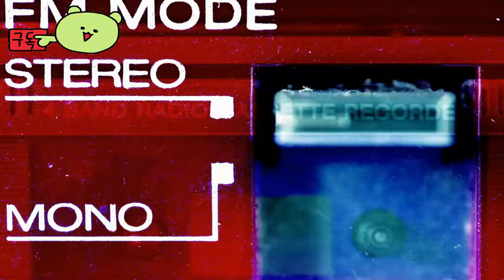총을 든 다람쥐 ( Squirrel With A Gun ) August 29, 2024 공식 출시 게임 예고편 _Gamescom 2024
🎀Supported Languages

영어 ✔ ✔ ✔

🕹️Game content
다람쥐, 총을 만나다. 동네에서 가장 못된 설치류로서, 이 미친 샌드박스 슈팅 게임과 퍼즐 플랫포머에서 황금 도토리를 쫓으며 범죄와 혼란에 대한 재주(그리고 사랑?)를 키우세요. 이빨, 발톱, 총을 사용하여 비밀 지하 시설에서 탈출하고 요원들을 물리치세요.

⚡Game Developer

🛠️Official Site